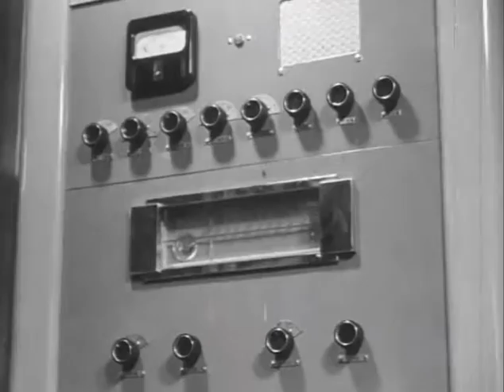昭和32年07月17日 町の有線放送 0088